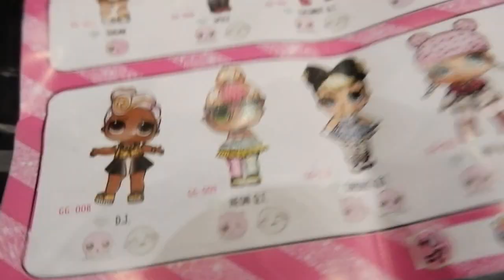LOL SURPRISE GLAM GLITTER UNBOXING